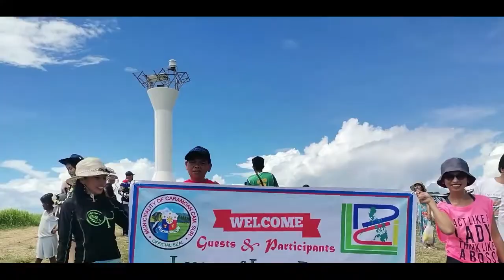I Love Caramoan! | Island Hopping Adventure in Caramoan, Camarines Sur | Enjoying Nature's Beauty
Samahan n'yo na namang muli ang Kabuti Couple with Friends at League of Local Planning and Development Coordinators of Camarines Sur, Inc. (LLPDCCI) Tara nang maglakbay at mag-enjoy sa kagandahan ng Kalikasan at masasayang ngiti sa Caramoan, Camarines Sur.

Let's go! Island Hopping Tayo!
Sumainyo ang Kabuti-han!